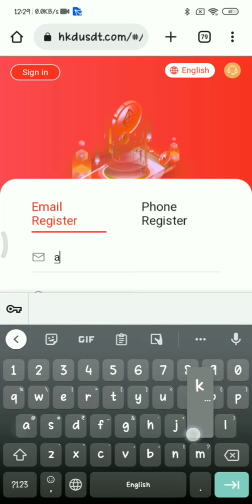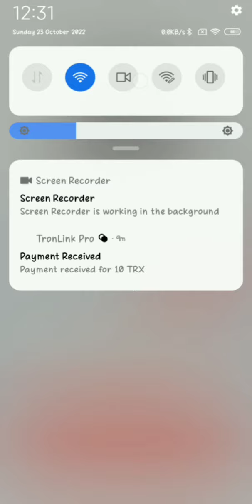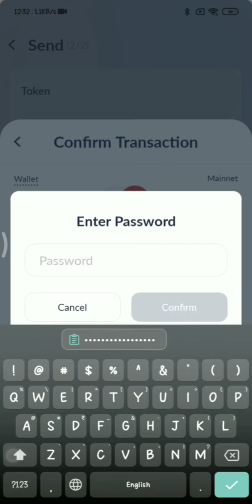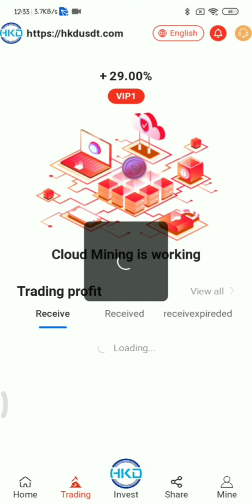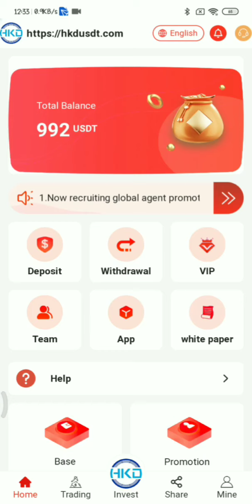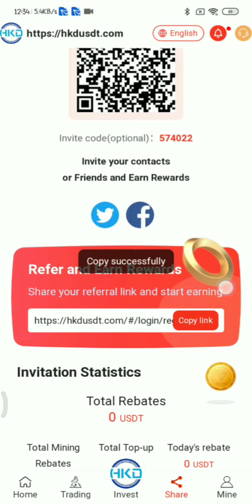🔥Free USDT Earning Site |💰Get Free Crypto |💥Crypto Earning Apps | Earn USDT | USD Earn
🛑Telegram Support :- @aktzoney

Best Earning App Topics Covered In This Video:-

free usdt Usdt
Earning sites earn
free usdt earn
free usdt daily
coin how to earn
free usdt
2022 make money online
site free usdt
faucet claim
free usdt free
usdt earn bot
tether usdt app free
usdt coin earn free
tether free usdt in trust wallet
free usdt mining site 2022
usd

TOPICS COVERED -:

earning app
crypto earning
free usdt dollar
earning website
earning app 2022
free usdt
earn dollar
earning app today
dollar free
earn dollar
usdt best dollar earning app
best earning website 2022 without investment best trading app without investment
usdt earning app 100 payment proof
online earning app 2022
100 per day earning app
best tradibitcoin

order grabbing app without investment order grabbing app today
order grabbing earn money without investment
order grabbing app without investment 2022 order grabbing and earn money